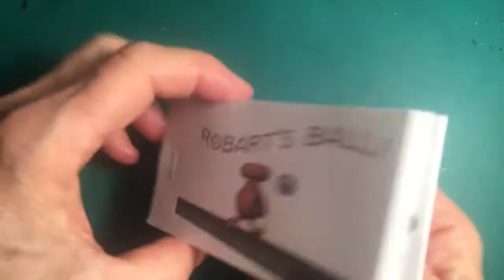ROBART'S BALL FLIP BOOK!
A little 3D animation I did  -  and now it's a FLIP BOOK!